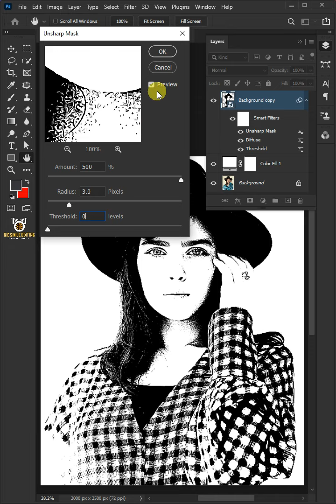Turn your Photo into a Stencil - Photoshop Tutorial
I'm going to show you how to turn your photo into a stencil in Adobe Photoshop